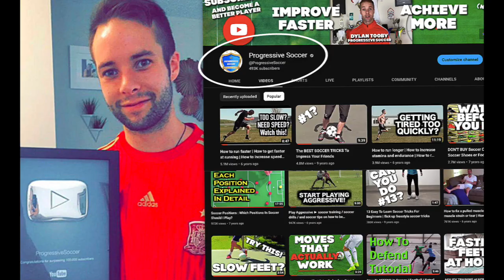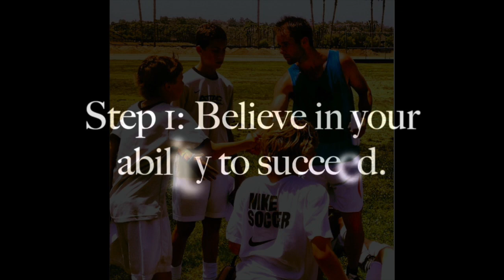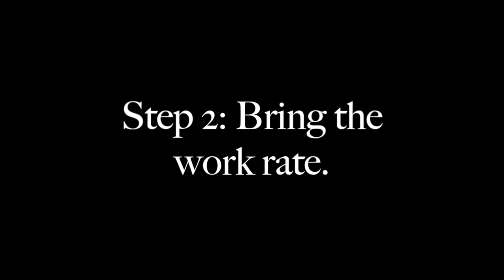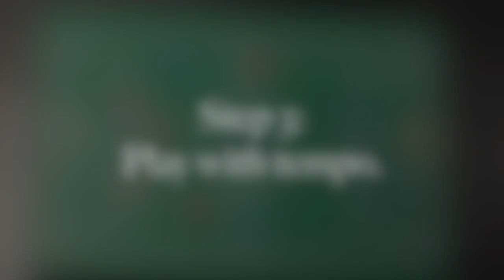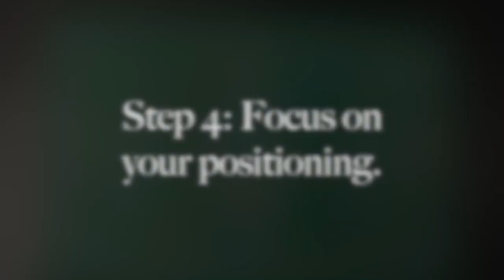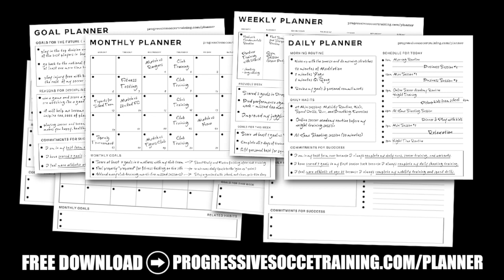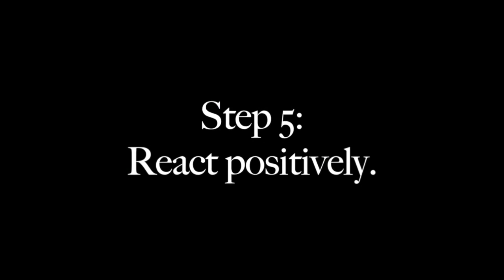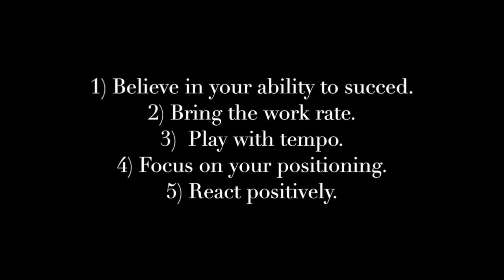How I play soccer better, beat inconsistency, and play well 99% of games...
I'm going to share my personal journey of overcoming inconsistency on the soccer field and reveal the secret to playing better soccer consistently. If you've ever wondered why you perform well in practices but struggle in games, this video is a game-changer for you!

You see, I used to face the same frustrating issue.

I realized that my level of skill, fitness, and past experience were the same in both practices and matches, but there was one crucial difference: my mindset. In this eye-opening video, I'll guide you through a powerful realization that will revolutionize your game. By shifting your thinking, you'll unlock your true potential and elevate your performance on the field.

If you're tired of inconsistent performances and eager to play better soccer consistently, you won't want to miss the 5-step process I'm about to share.

I've condensed years of experience and knowledge into a simple yet powerful approach that will transform your game. From pre-game preparation to mental focus during matches, these steps will empower you to step onto the field with confidence and play your best soccer most of the time!

But that's not all. Progressive Soccer Training is your go-to resource for becoming a better soccer player overall.

While this video focuses on improving match performances, our YouTube channel is a treasure trove of invaluable content to enhance every aspect of your soccer player development. From skill drills and tactical insights to fitness tips and mindset techniques, we've got you covered.

It's time to geek out on our countless videos and unlock your full potential on the field. Remember, the journey to becoming a better soccer player starts with a single click.

Discover how to play soccer better, dominate in games, and unleash your true potential. Watch this video now and embark on your path to soccer greatness!

- Coach Dylan